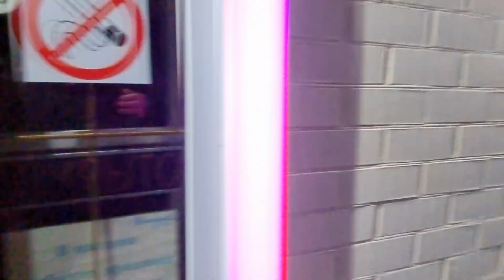ДОБРОГО УТРА ИЗ АРХИПО-ОСИПОВКИ.